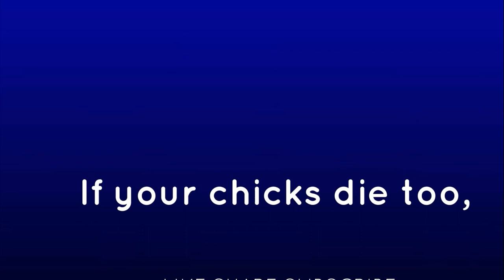Little Baby chicks Care best fast growth | Faisal butt nai Aj sab raaz bata deye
Little Baby chicks best fast growth Faisalbutt nai Aj sab raaz bata deye
friends i share in this video best method of babay chicks care their fast growth fee food for first 20 days care and very importent thing for little baby chicks care
informative video